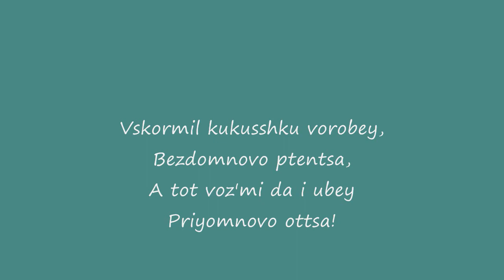Dmitry Shostakovich- 10 Songs of the Fool - 4/10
Dmitry Shostakovich
10 Songs of the Fool from King Lear, Op.58a-No.4

ショスタコーヴィチ　作品番号５８　劇音楽「リア王」より「道化の歌」 4/10

+++Sound Source+++
2006.Feb.17
Queen Elizabeth Hall, LONDON
Conductor:Vladimir Jurowski

Song by Alexander Vinogradov(Bass)